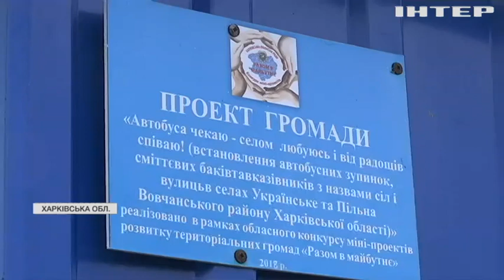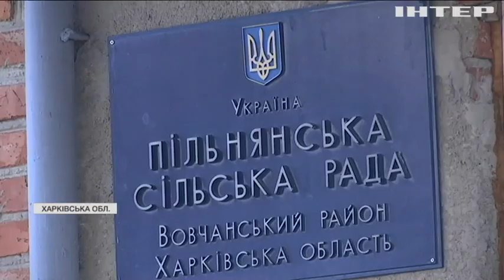Відрізані від світу: жителі Харківщини потерпають через суцільне бездоріжжя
Через вибоїни автобуси до райцентру не їздять. Дістатися з села до лікарні немає чим. Натомість вздовж розбитої дороги набудували яскравих зупинок